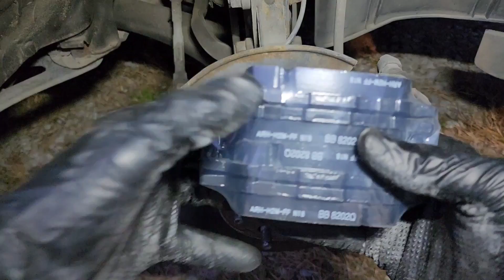I can't believe Mechanics Oil Change Service Special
Automotive shops service special includes charges that are definitely questionable.
If you go to a dealership or a quick lube, you should always take a look at the bill closely. This isn't to say those above shops are doing anything wrong. If you can change your own oil, that would be beneficial. If you can't change your oil safely and properly, don't. There are many great motor oils you can use, such as Valvoline 10 w30, Mobil1 5w30, full synthetic extended performance, or Amsoil signature series.  Just be sure to use the viscosity your car manufacturer suggests. Oil change fail or brake service special gone wrong as I explain  in the video. There are many of the best engine oils that I haven't even mentioned , like Liqui Moly Engine oil.
Always follow manufacturers' recommendations and qualified professionals.
I prefer not to show the shop or company that I discuss in the video because many shops share the same name, such as Jiffy lube, but can be very different.